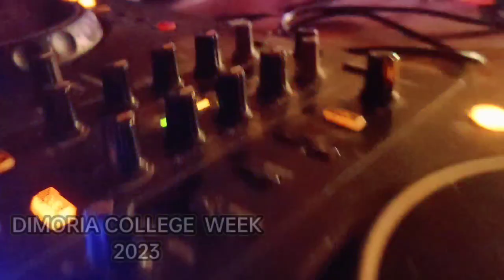Dimoria college College Week 2023||VLOGS :-40